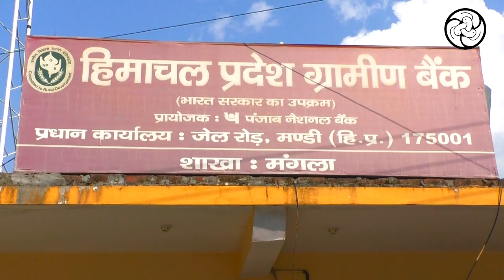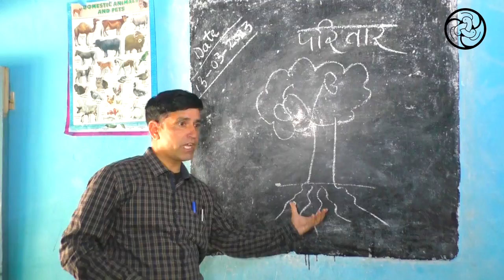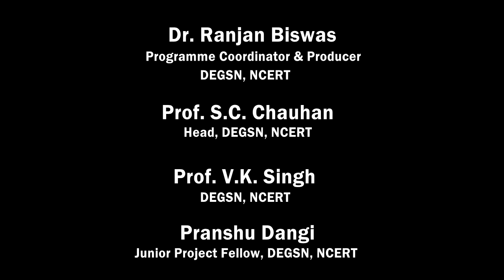Socio-economic and educational perspectives of Gaddis of Himachal Pradesh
Documentary Video Films on  Gaddis of Himachal Pradesh is being uploaded for your further comments, suggestions and inputs for improvement on or before 6th September, 2023.